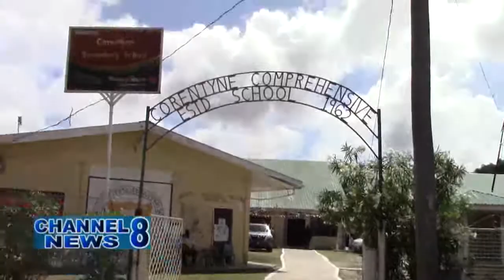Corentyne Comprehensive High Holds 18th Graduation Ceremony